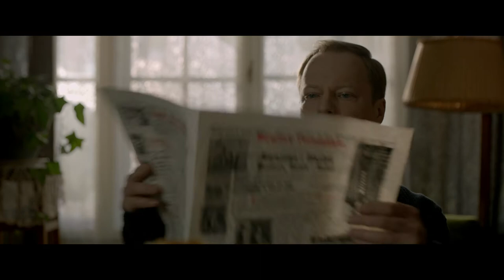Excentrycy czyli po słonecznej stronie ulicy, reż. Janusz Majewski / Эксцентрики, реж. Януш Маевски